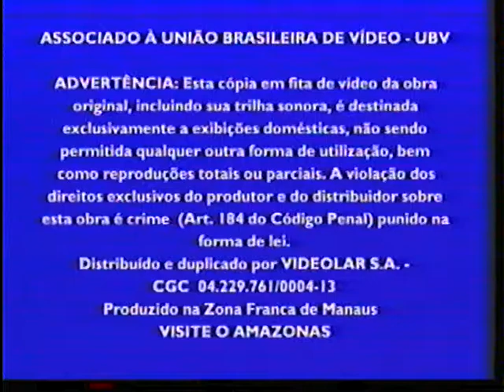Trailer Tarzan (VSH RIP)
Trailer do Filme do Tarzan.